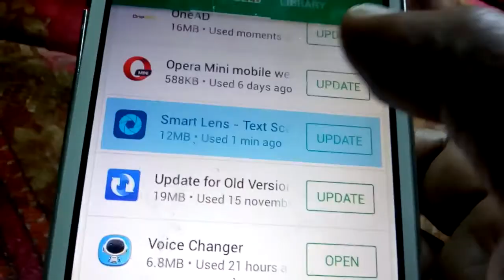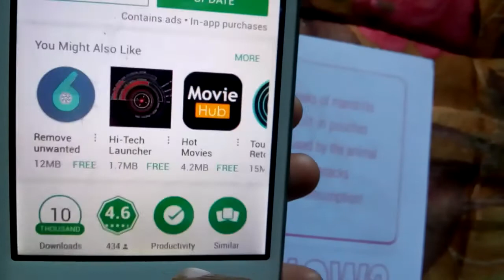Smart Lens.app For Android,Useful for all Student|Translator App||malayalam|2017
smart lens app useful for all students "translator app"
A Simple Way to Extract Text From Images